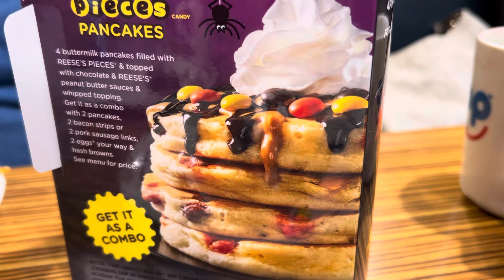Reese’s Pieces Pancakes at IHOP! Halloween Pancake of The Month OH!